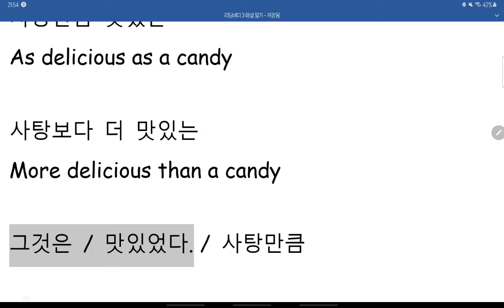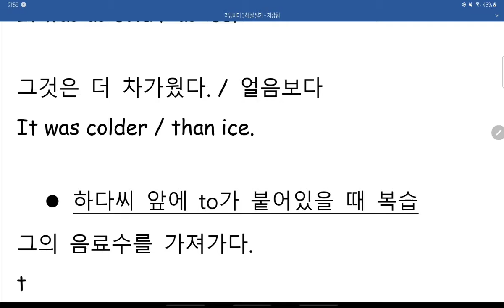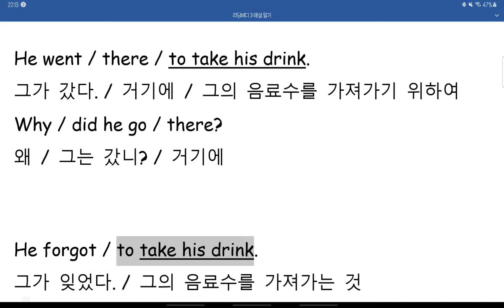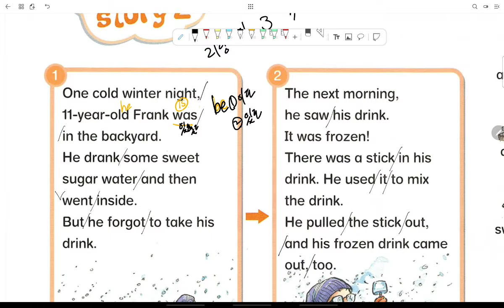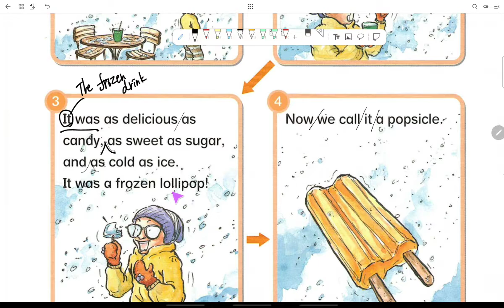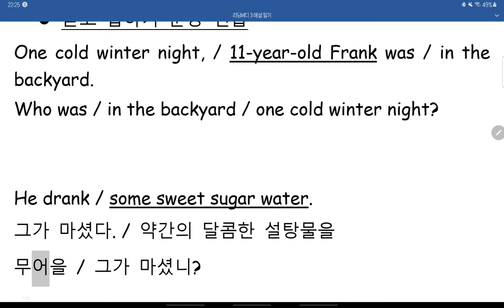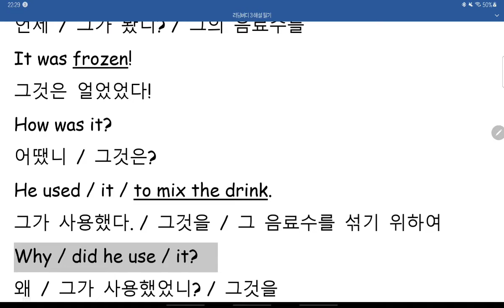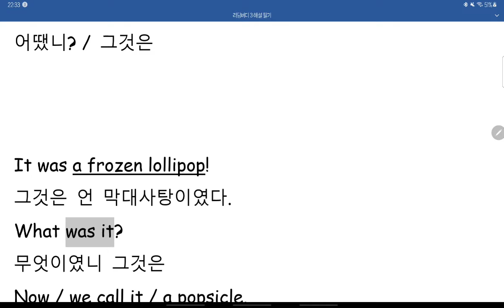리딩버디 3 7-2 해설